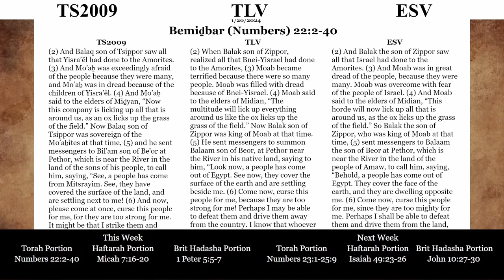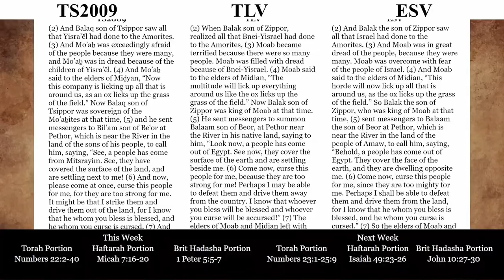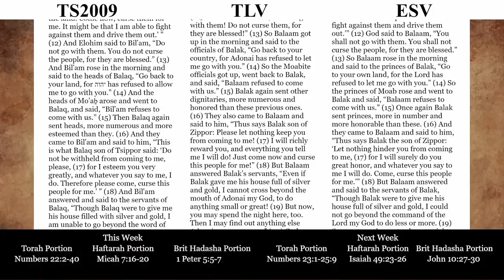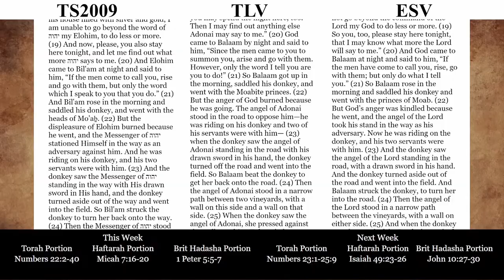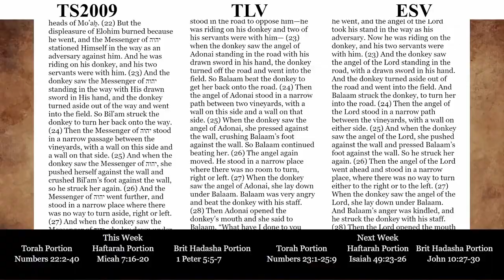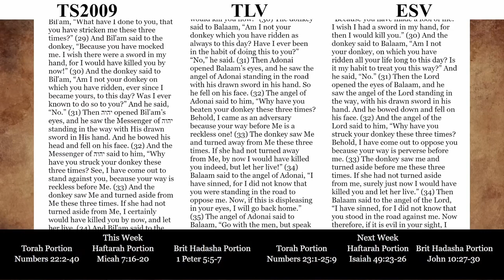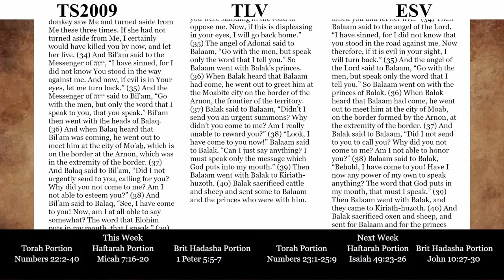Torah Portion for 01/20/2023